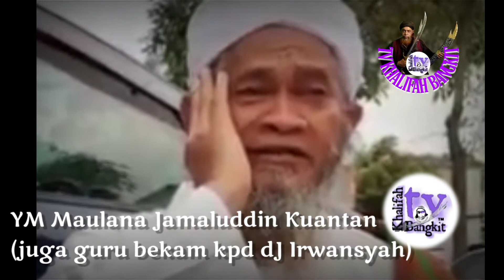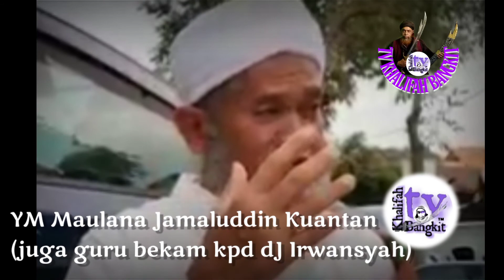Jangan Kamu Terkesan Dengan Tipu Daya Dunia - Maulana Jamaluddin